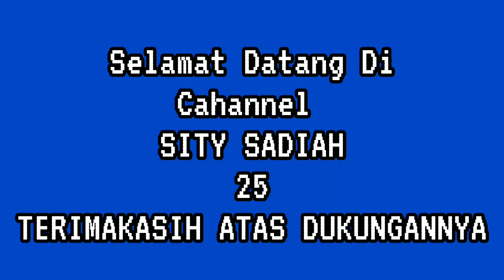Tiada hari tanpa#dj#bassnya# 25